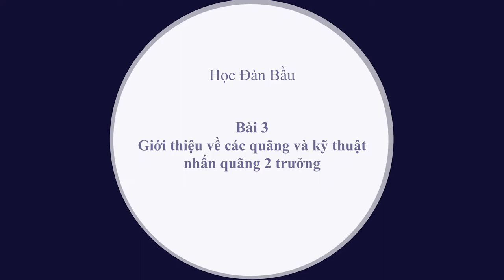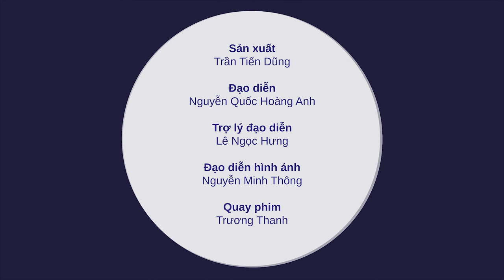Bài 3: Giới thiệu về các quãng và kỹ thuật nhấn quãng 2 trưởng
Học Đàn Bầu - Bài 3: Giới thiệu về các quãng và kỹ thuật nhấn quãng 2 trưởng

Trong bài này sẽ có 4 video bài tập đi kèm:
Thông tin chung về chương trình học đàn Bầu.
Khóa học gồm 6 video bài học về kĩ thuật. Đi cùng với mỗi bài học sẽ có những video về các bài tập kĩ thuật và tác phẩm đính kèm để người học có thể luyện tập cùng do nghệ sĩ, giáo viên trường Học viện Âm nhạc Quốc gia Việt Nam biên soạn.

Dự án đang trong quá trình hoàn thiện. Để biết thêm thông tin chi tiết về khóa học xin mời các bạn ấn vào link bên dưới:
Tổng quan về dự án:
I. Giới thiệu và lịch sử về Đàn Bầu
II. Các bài học về kỹ thuật

Sáng lập và phụ trách dự án: Phạm Thị Tâm
Giáo viên Đàn Bầu:  Ngô Trà My
Điều phối dự án HOOU @HfMT: Goran Lazarevic
Sản xuất: Trần Tiến Dũng
Đạo diễn: Nguyễn Quốc Hoàng Anh
Trợ lý đạo diễn: Lê Ngọc Hưng
Đạo diễn hình ảnh: Nguyễn Minh Thông
Quay phim: Trương Thanh
Thiết kế sản xuất: Đỗ Hoàng Anh Đăng
Thu âm: Hoàng Đức Anh
Địa điển quay: The 8th note studio
Biên tập âm thanh: Phạm Thị Tâm
Sản xuất hậu kỳ: Phạm Thị Tâm và Nguyễn Quốc Hoàng Anh